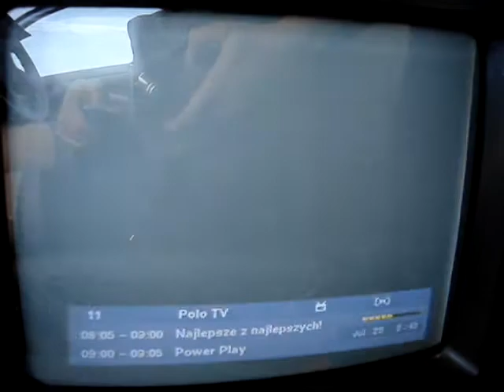28.07.2014, PCH1: Emitel Mux-1, Szczecin, K41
Endlich mal wieder: TP Emitel Mux-1, Szczecin (Kolowo), K41 "im Kasten"
Finally again: TP Emitel Mux-1 from Szczecin (Kolowo) on UHF ch41

Content of Emitel Mux-1
eska TV
TTV
Polo TV
ATM Rozrywka
TV TRWAM
TVP ABC
Stopklatka TV
Fokus TV